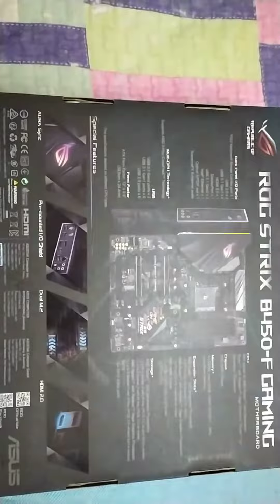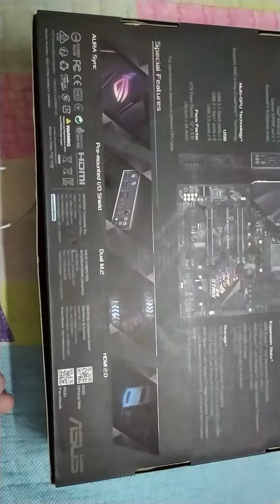ASMR uboxing motherboard ASUS ROG STRIX B450-F GAMING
Here's more information about this motherboard.